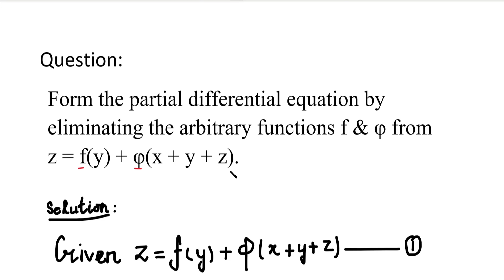Formation of Partial Differential Equation by elimination of arbitrary functions # Problem in Tamil